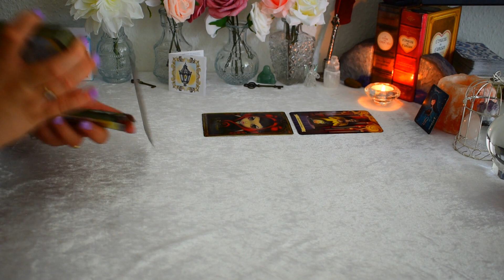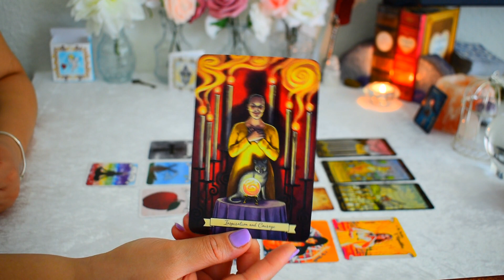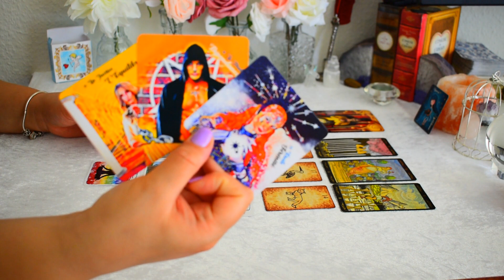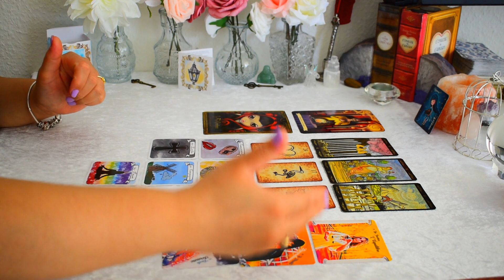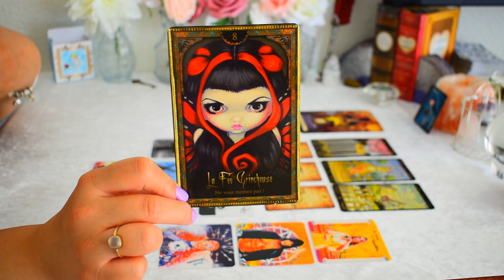VERSEAU | Taroscope Semaines 15 au 28 Août 2022 | Guidances Coeur A Coeur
❗️❗️❗️ Guidances Coeur A Coeur vous propose la vidéo du Jour: VERSEAU | Taroscope Semaines 15 au 28 Août 2022 | Guidances Coeur A Coeur❗️❗️❗️